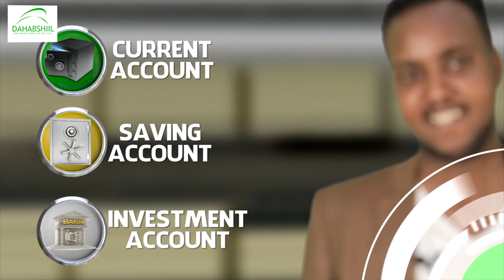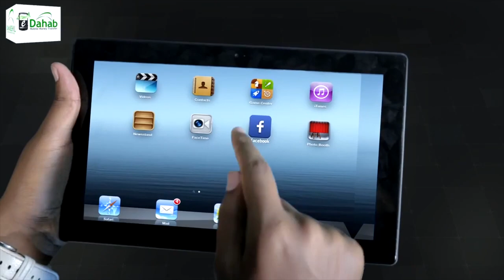"Waynu soo aragnay barakac wuxuu yahay dadkii samaynayayna ma nihin..." Maxamed Yuusuf Cismaan Isxal